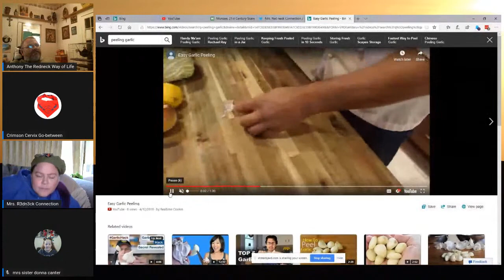Sunday BS session... How long can we talk about nothing?